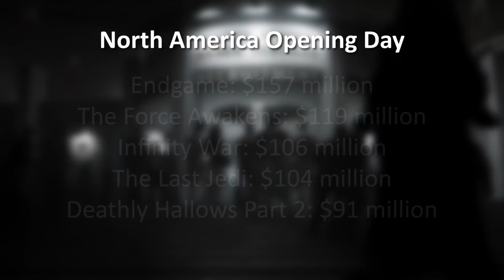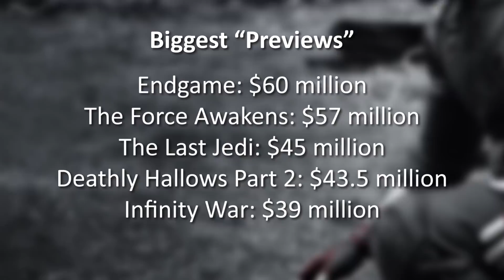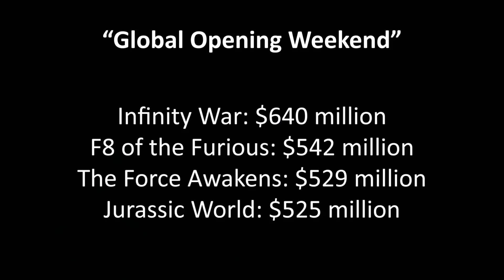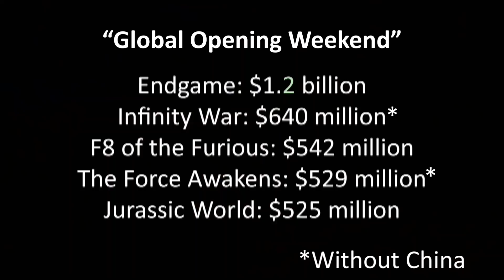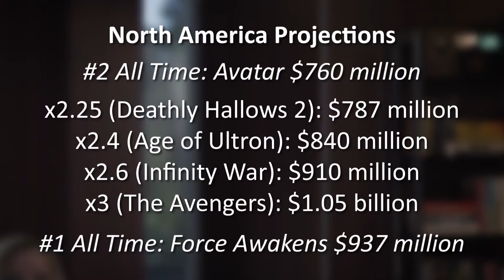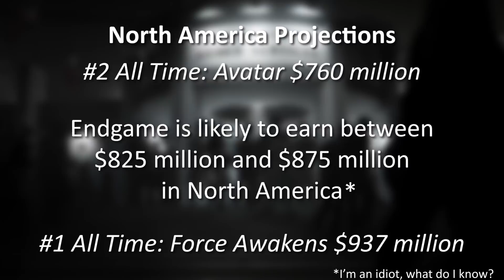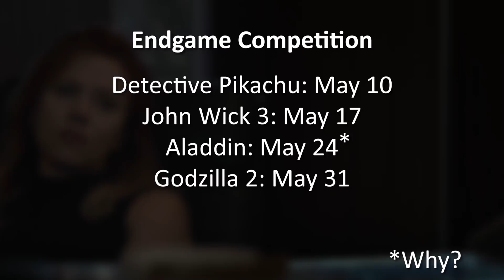Avengers Endgame SHATTERS Box Office Records - A Breakdown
In case you haven't heard, a new Avengers movie came out this weekend. It may or may not turn a profit.